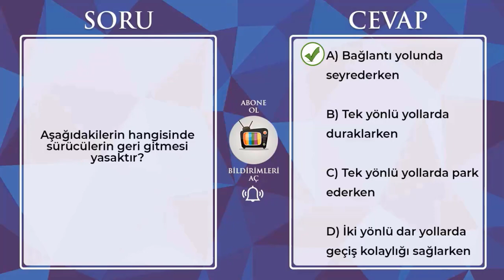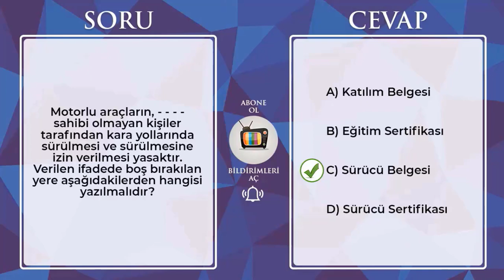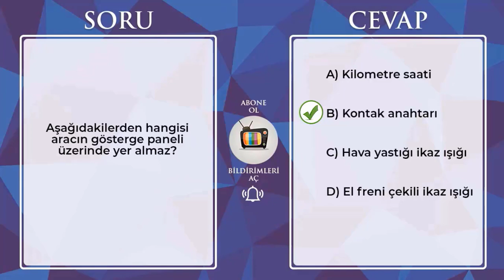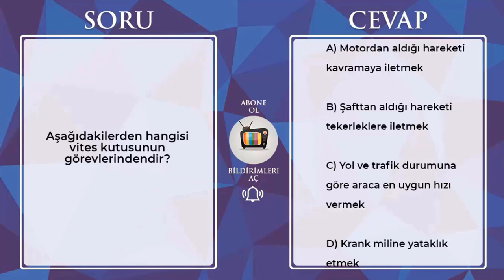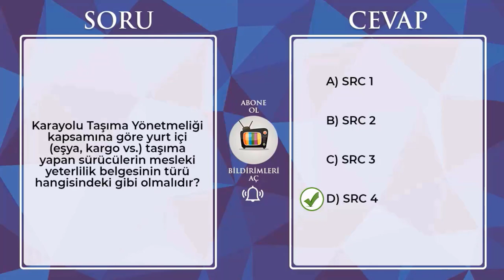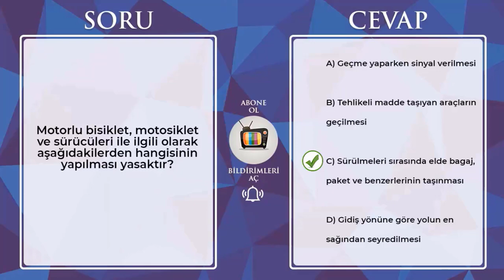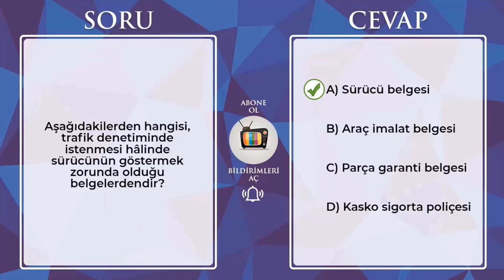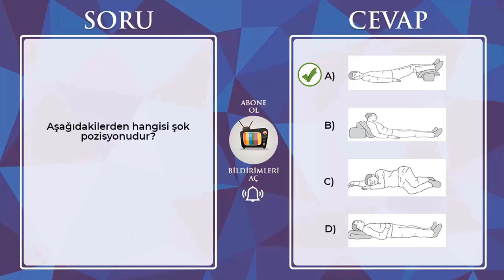2023 MAYIS HAZİRAN Ehliyet Sınavı Hazırlık Soruları / 2023 Çıkmış Ehliyet Sınav Soruları Çöz